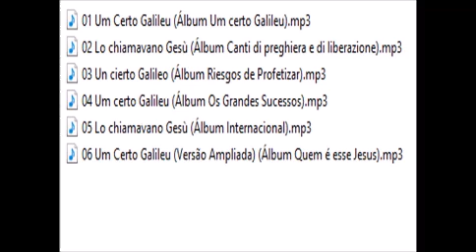Padre Zezinho scj Versões de Um certo Galileu